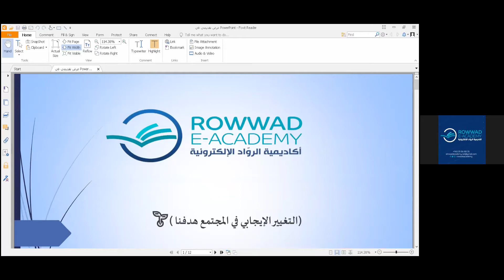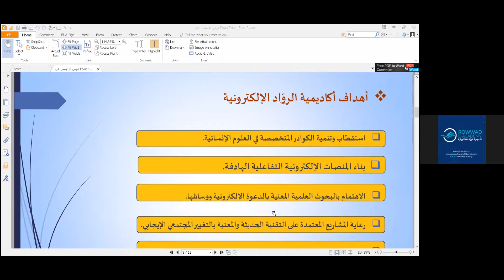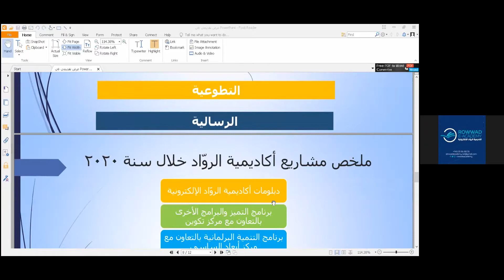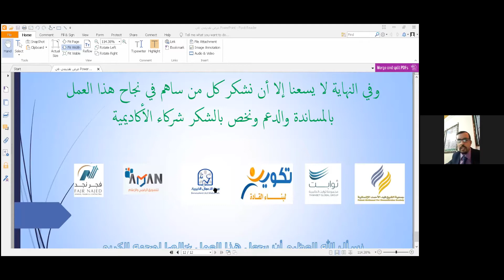المحاضرة الأولى ضمن مادة_تاريخ فلسطين القديم والوسيط_(دبلوم فلسطين الأمة ) مع د.عبد الحميد الفراني